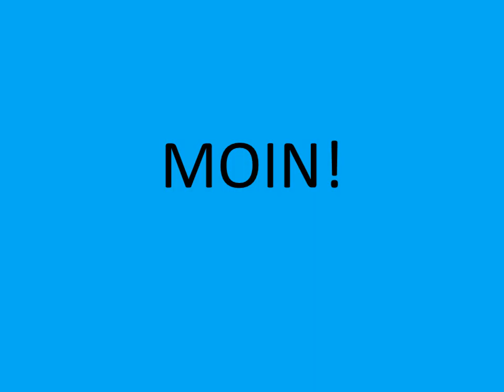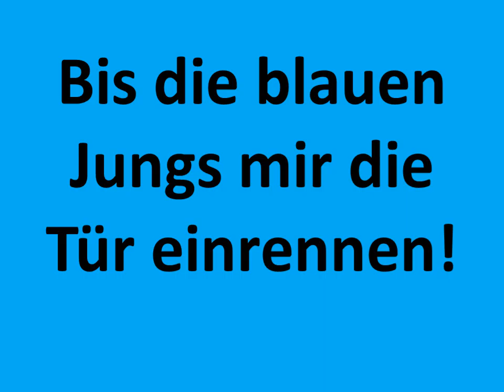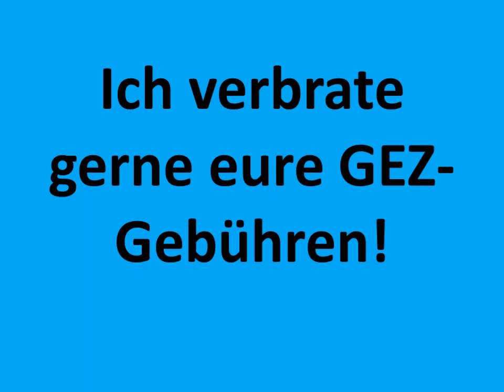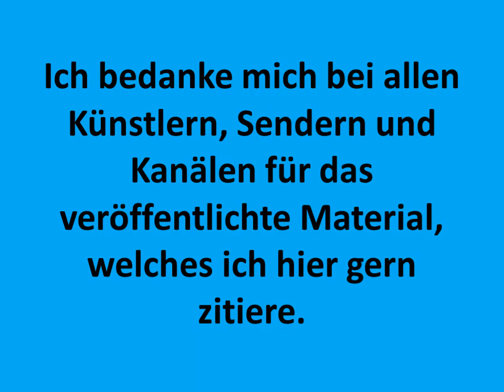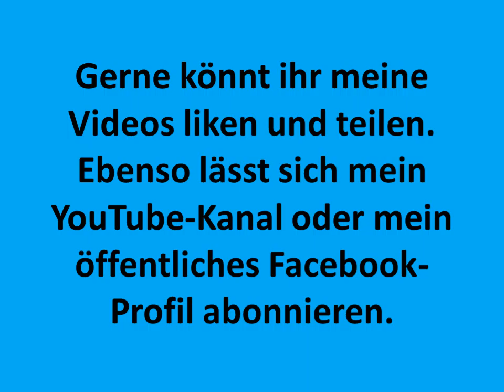Stefan Raab - Wir kennen uns zwar schon, wir sietzen uns aber noch - Bilinsky - rocavaco